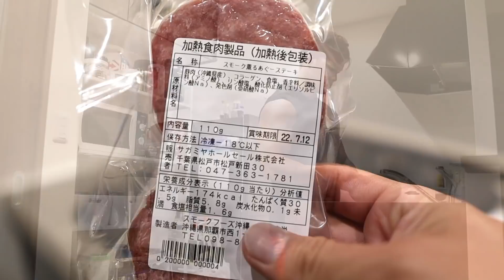今日は胸トレ！ | 最近の食事！！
今夜22:00からCOR Apparelの新商品がリリース！